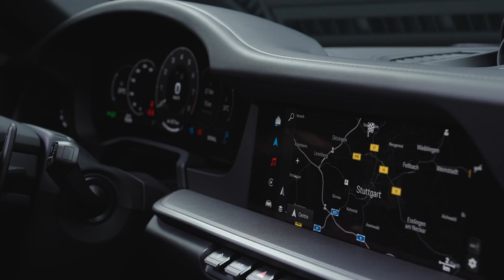Porsche 911 Carrera 2025